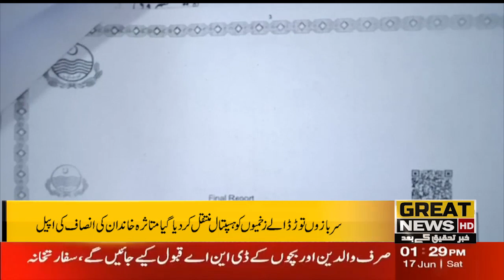After trespassing in the goat crop, the influential persons tortured two women to three persons